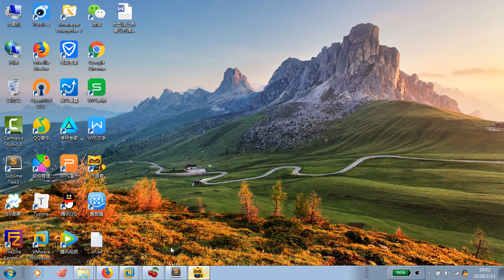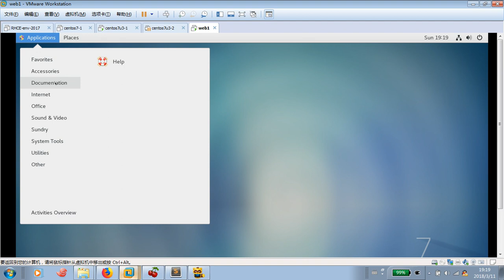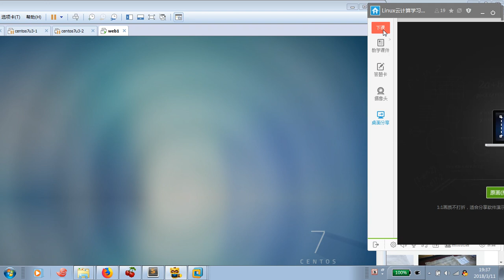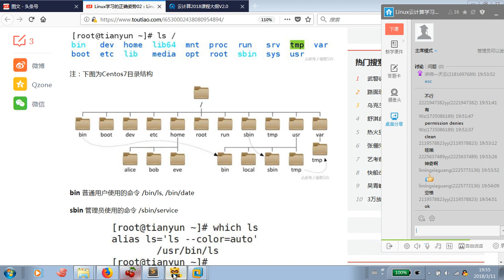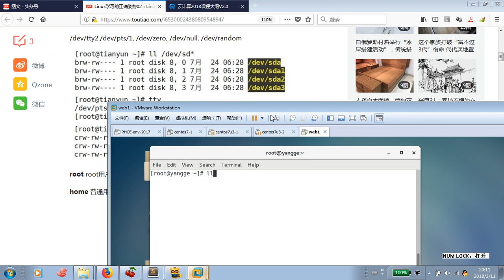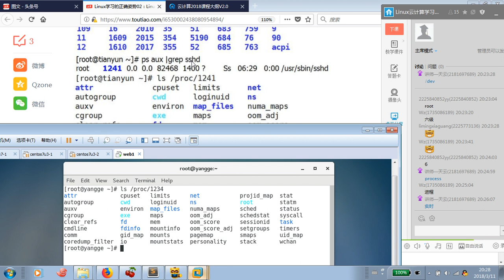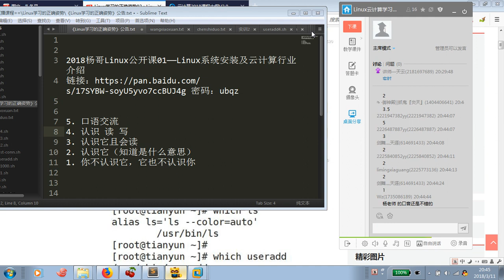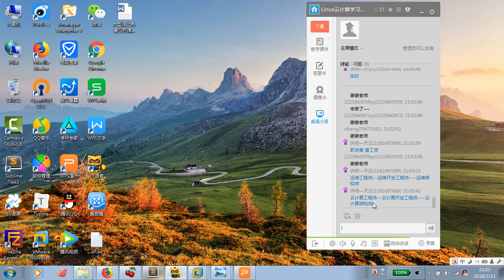2018杨哥Linux公开课02——Linux目录结构及文件管理I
杨哥【千锋】 Linux云主机系统管理及服务配置实战

课程介绍
       本套【Linux云主机系统管理和服务配置实战】教程由扣丁学堂总监级讲师杨哥录制。
       新版教程全面升级为CentOS Linux 7版本，介绍Linux基础知识概念及基本操作技巧，以期能够熟练掌握Linux系统的使用、管理、维护及相关原理。内容将包括Linux基本操作、磁盘及文件系统管理、用户权限、网络、软件管理及多命令协作等基础知识，以及常见的应用服务器的部署和维护、如FTP、SAMBA、NFS、DNS、NTP、LAMP环境等进阶内容。最后以项目实战的形式，带领同学们独立建设一套完整的论坛生态系统。

适用人群：
        Linux/Unix爱好者 Linux初级工程师 RHCE认证者 毕业的学生 编程爱好者 杨哥【千锋】 Linux云主机系统管理及服务配置实战